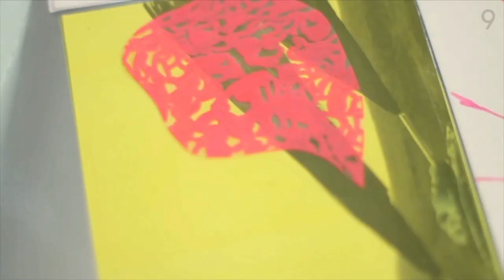The Hoxton Window Project: Su Kyung Lee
"When I saw the window at the first time, It was just too perfect for what I want to express. Then I ran to the art shop to buy bunch of paint markers. I started to draw on the window without proper sketch, just following my instinct. At the same time there was a great tension going on to avoid making a mistake. It was so pleased working on the window in great location and great people in unit9″

Credits:
Curator: Anrick Bregman
DoP: Kazimir Bielecki